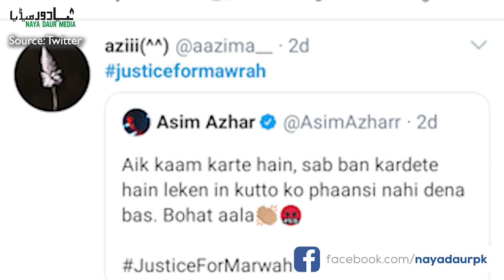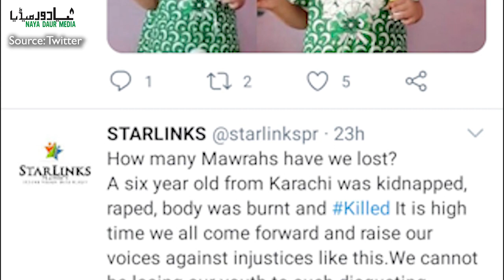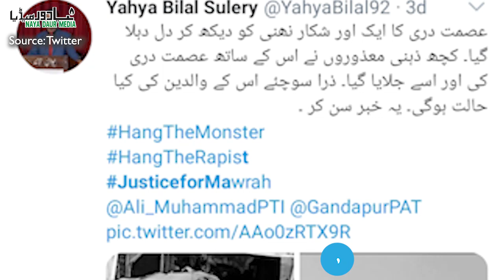5-year-old Marwa Who Was Killed After Rape In Karachi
It's difficult to open the 'Justice For. ' hash-tags these days. It's too much to bear. How long do we have to bear this? Marwa was just 5 years old. It had nothing to do with her dress. Then why her?